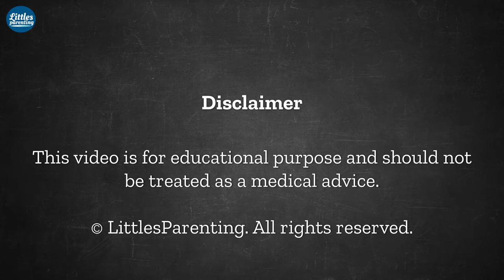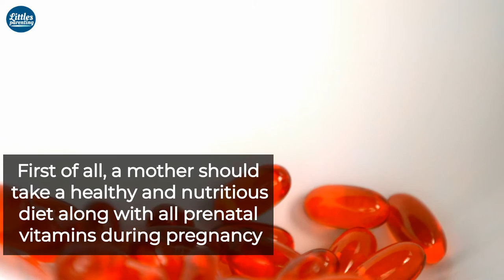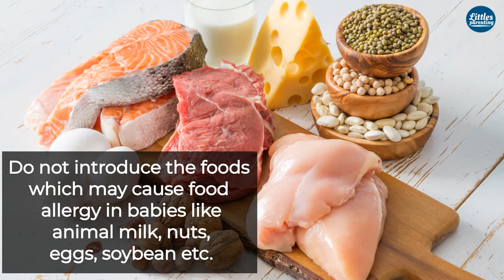The First 1000 Days: The Secret to Lifelong Health?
Hey there! Wondering how to set your little one up for a lifetime of good health? Science says the first 1,000 days, from pregnancy to age 2, are a golden window! This video explains why this time matters so much and how the choices you make can impact your child's health for years to come. We'll break down the science in an easy-to-understand way, talk about how nutrition plays a huge role in brain development and immunity, and even explore how it can affect their risk of getting sick later in life.  No need to feel overwhelmed – we'll share practical tips and answer all your burning questions so you can feel confident giving your child the healthiest start possible!

Questions Covered in This Video:
Why are the first 1,000 days of a child's life so important? (We'll explore the concept of the "golden window" and its impact on lifelong health)
How do the choices I make during pregnancy and my child's first two years affect their health? (We'll discuss the link between nutrition and brain development, immunity, and chronic disease risk)
What are some practical tips for ensuring my child gets proper nutrition during this crucial period? (We'll offer actionable advice to empower you)
What are some common questions parents have about the first 1,000 days? (We'll address your concerns and provide clear answers)